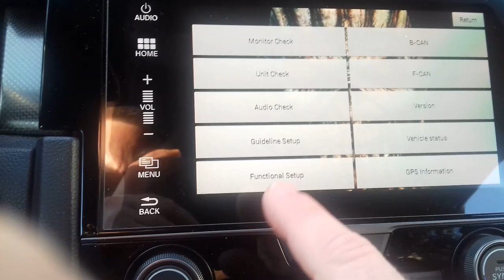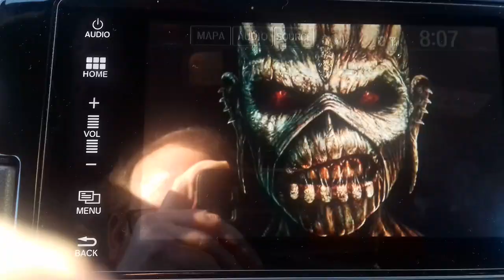Honda Civic Hidden Menu / unlock vídeo while driving.